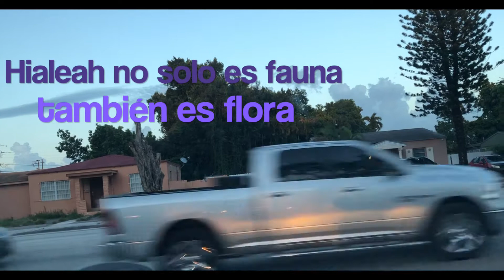CONDUCIR EN MIAMI: CUBA EN HIALEAH, LA CIUDAD QUE PROGRESA (COMO EN SU MOMENTO MARIANAO)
Conocida también como "la segunda ciudad de los cubanos", o "la ciudad que progresa" (como en su momento Marianao), Hialeah es Cuba en Miami, un paraíso del costumbrismo, la fiesta y el color mañana, tarde y noche.